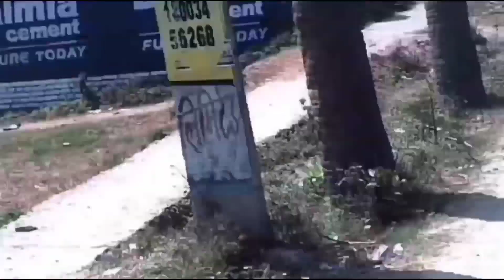Patna Bihta Elevated Road l Patna to Bihta by Road l सरारी से बिहटा l Travel With Deelip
Hi

I am Deelip Kumar . Welcome to our YouTube cannel Travel with Deelip.

1.Patna Bihta Elevated Road
2.Patna to Bihta by Road
3. सरारी से बिहटा
4.Patna Bihta Patna
5.Patna to Bihta
6.Bihta Highway
7.Bihta
8.Bihar Development Update
9.Patna Bihta
10.Patna Bihta Bikes Riding
11.Patna Bihta Full Details
12.Patna sa Bihta Full Details
13.Travel With Deelip